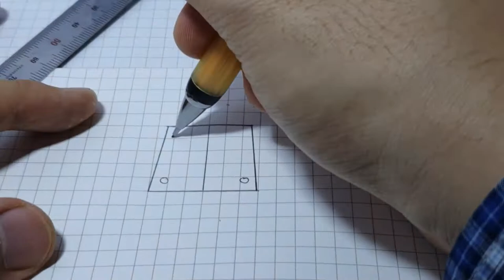How to make Miniature furniture Chair in High-quality(Full making) DIY / 미니어처 가구 의자 만들기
Happy New Year People around the world! I wish you guys good luck. I wish 2021 would be a bright astonishing year for you all.

안녕하세요. K-목수입니다. 새해에는 좋은 일만 가득하시길 진심으로 바라겠습니다. 비록 2020년이 힘든 한 해였지만, 2021년에는 빛날 수 있기를 바래봅니다. 감사합니다.